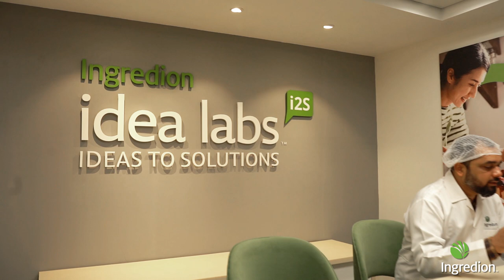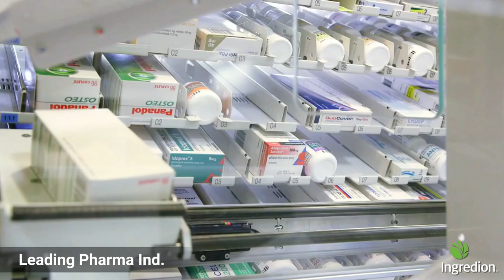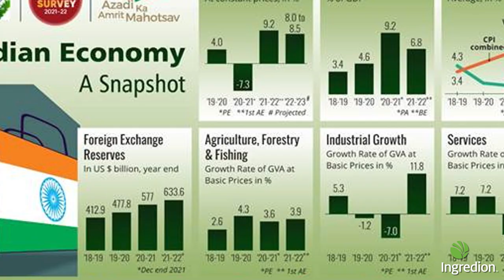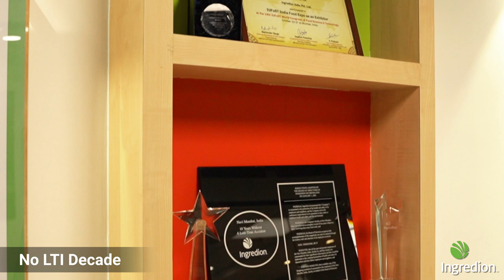2D Animation | Ingredion_Turbhe | Investment Pitch